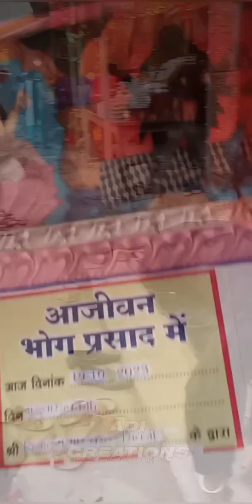चंद्रहासिनी मंदिर चंद्रपुर।chandrahasini temple।Raygarh।youtube